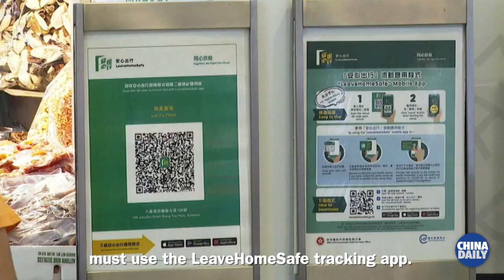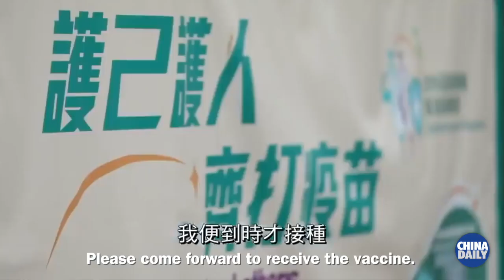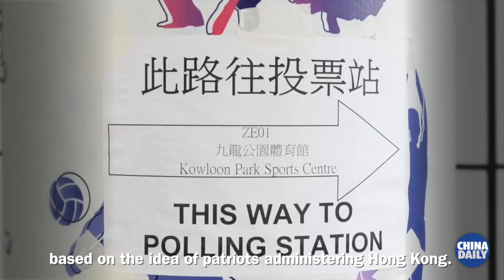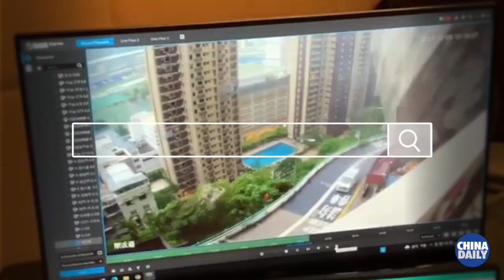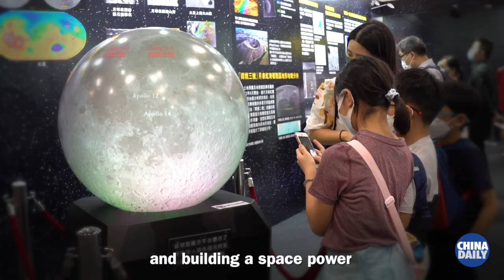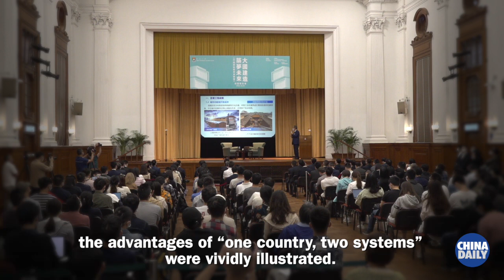Hong Kong 2021 in Review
2021 has finally come to an end. Let’s ring in the new year by reviewing the moments that impressed and inspired us.